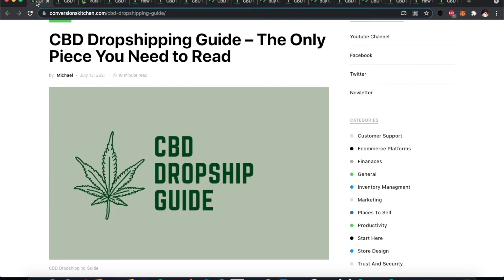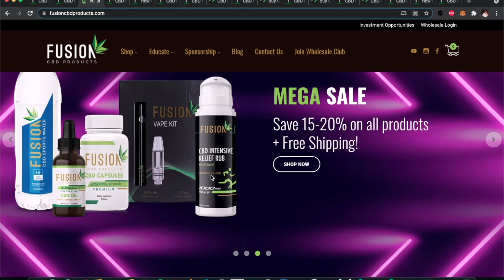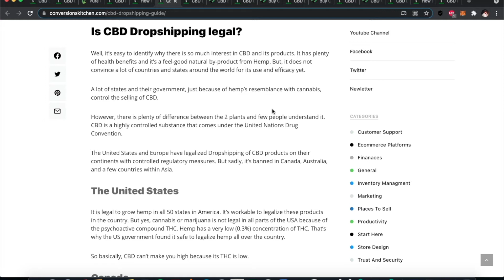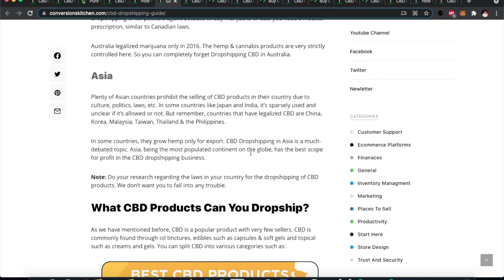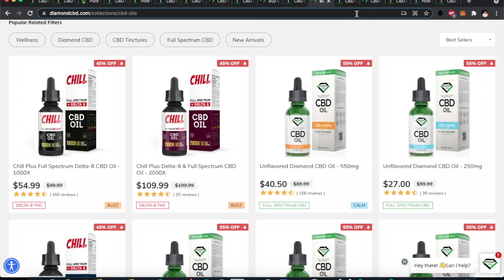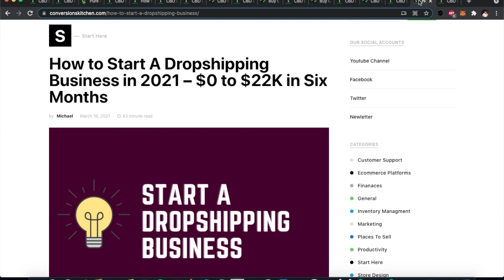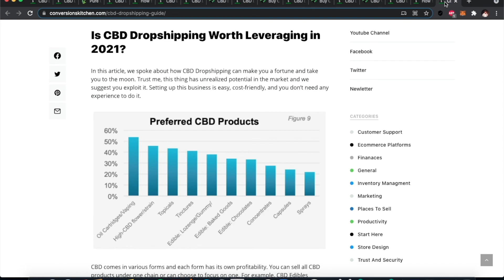CBD Dropshipping Guide – The Only Piece You Need to Know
CBD Dropshipping is a recent trend that arrived in the yard of the Dropshipping sector. Experts predict this business to grow up to $20 Billion by 2024. That sounds like a wonderful opportunity, right?

Read our post - CBD Dropshipping Guide – The Only Piece You Need to Read:

Not yet owning a Shopify store?

We will respond to every single comment on this video, so feel free to ask me any questions that you have with Shopify apps, Shopify apps review requests, setting up your store - I'm here to help!